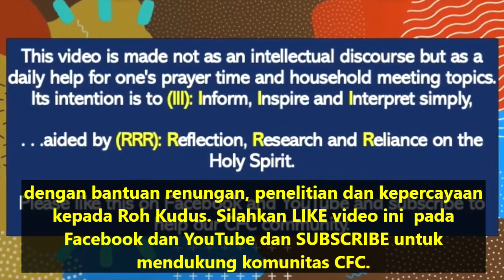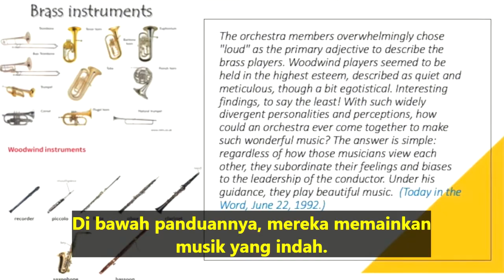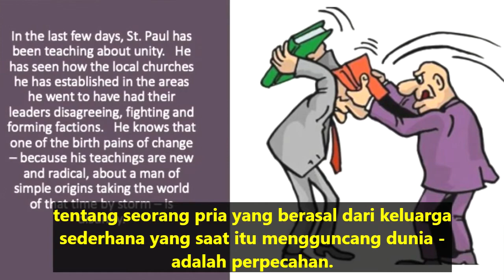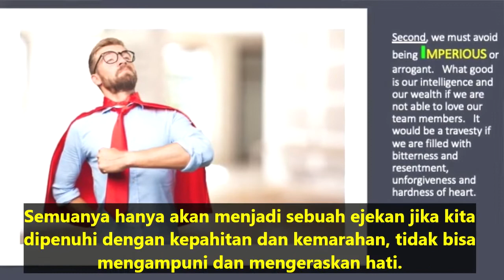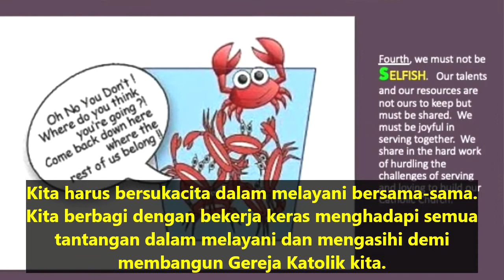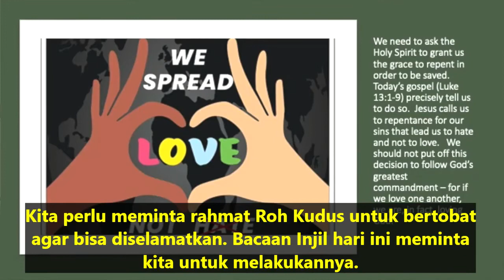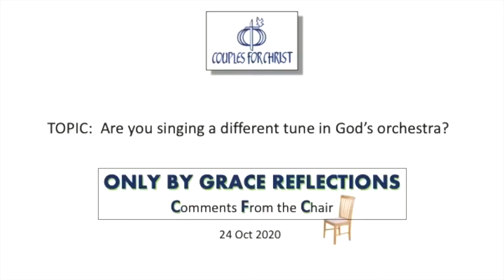Renungan Harian CFC - 24 Oktober 2020 (dengan teks Bahasa) oleh Ketua CFC Bro. Bong Arjonillo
TOPIK: Apakah Anda bernyanyi dengan nada yang berbeda dalam orchestra Allah?